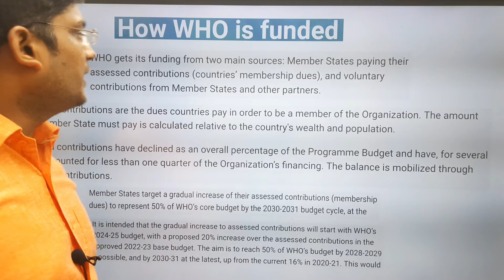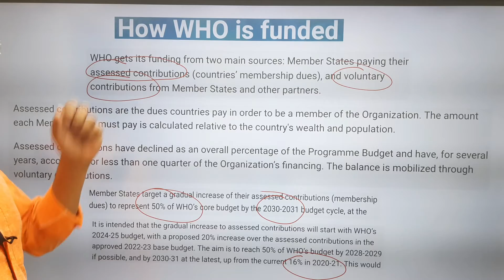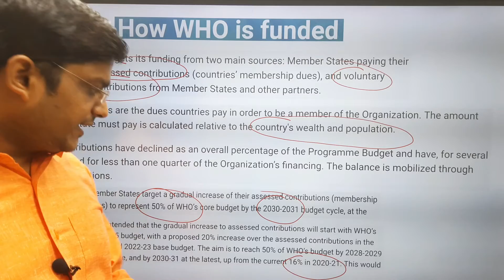World Health Assembly agrees historic decision to sustainably finance WHO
Watch Free Prelims 2022 Economy Course (Unbelievable in Just 8 Hours)

Download Crux of Indian Economy for IAS/UPSC Prelims 2022 book

Faculty: CA Atul Mittal (Rankholders) (7 years teaching experience of Economy and 12 years work experience in Maharatna PSU)

(Whatsapp or Telegram me at 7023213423 for Any query , Zoom Classes)